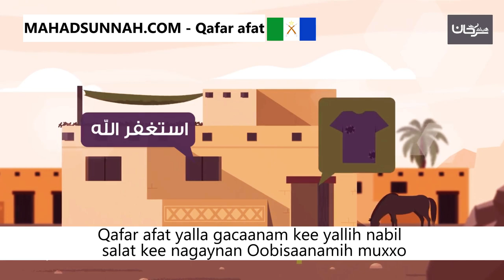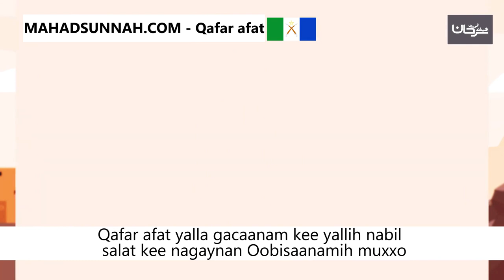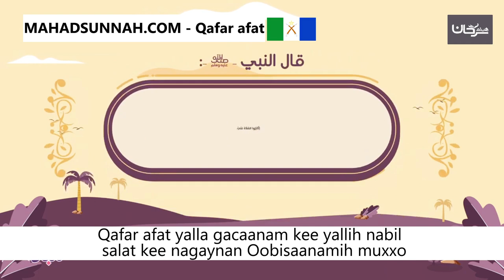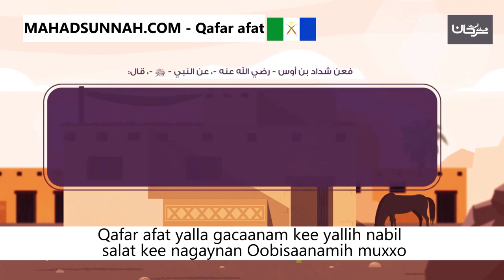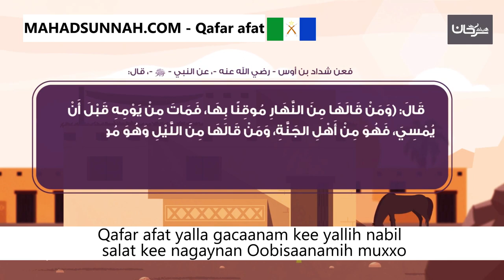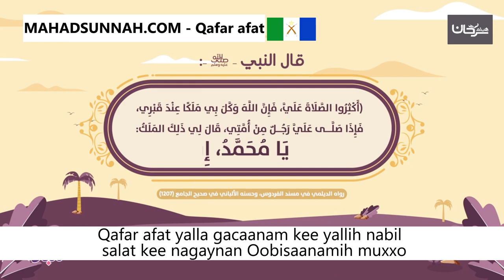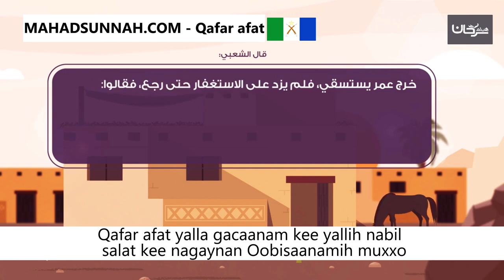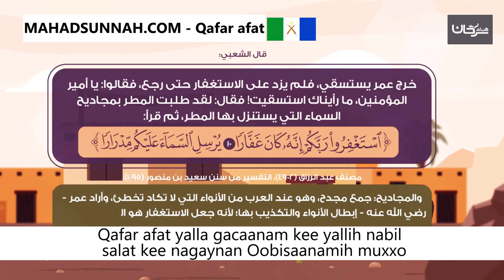yalla gacaanam kee yallih nabil salat kee nagaynan Oobisaanamih muxxo فضل الإستغفار وفضل الصلاة وا